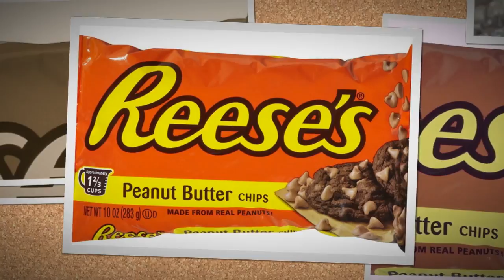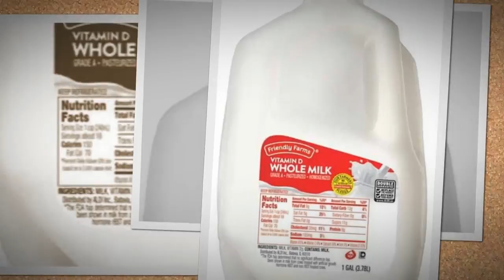Main Street Food Market